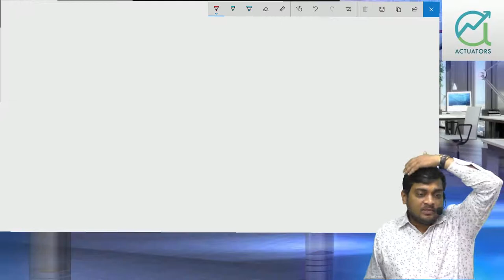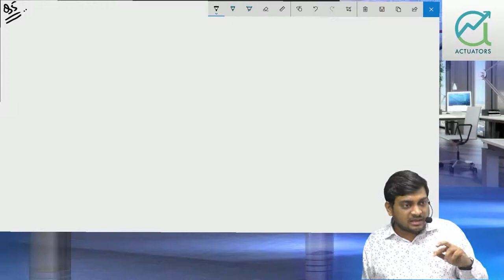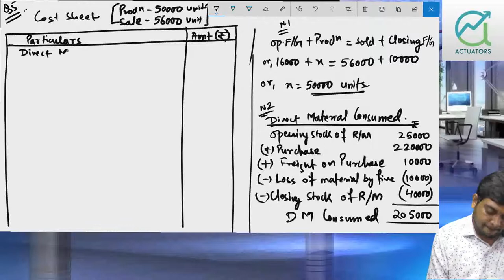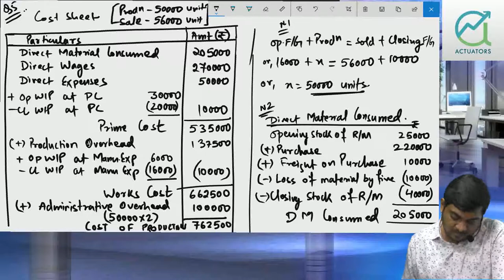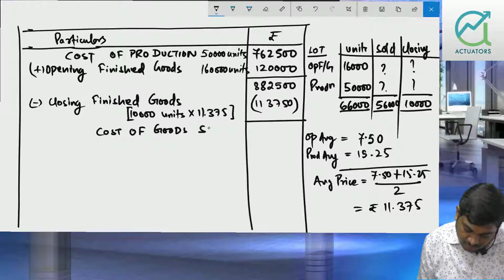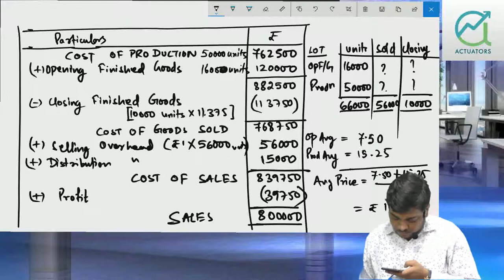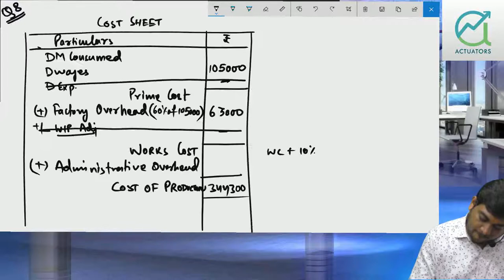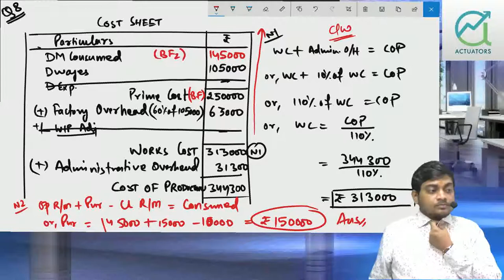Cost Sheet Class 2 | Part 1 | CA Ankit Patwari